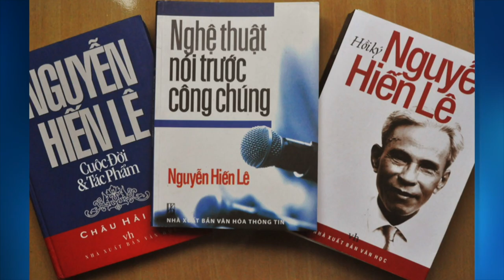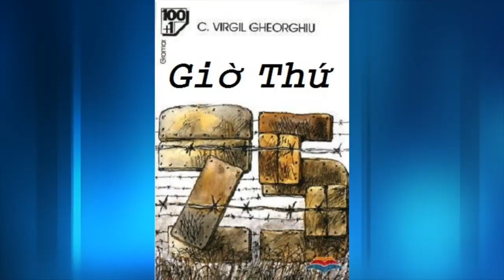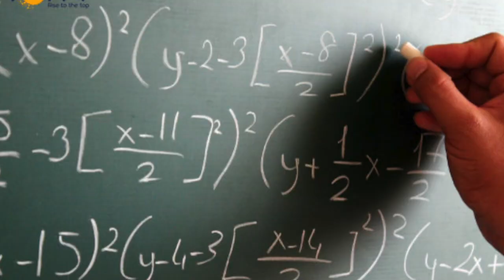Phỏng Vấn Linh Mục Nguyễn Hữu Lễ - Phần 3